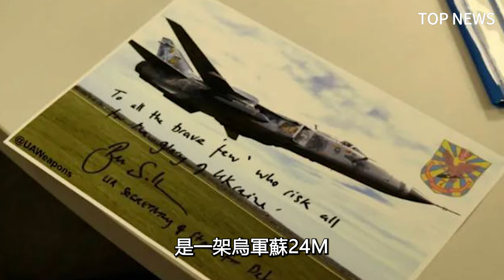（音頻重製版）2024年，烏軍要這樣打才有機會，本期火力君深度解讀烏軍優缺點，來聊一聊如何讓烏軍堅持到最後 | 作戰計畫 | 反攻 | 俄烏| 頓巴斯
再過兩周，俄烏戰事就正式進入第三年，在這兩年中，火力君分析了這麼多期俄烏戰事，如今，這場戰事已經到了至關重要的時刻，無論是各國大選，還是北約援助減少，這都將影響烏克蘭戰場的局勢，借助這個機會，火力君想和大家來聊一聊，2024年，烏克蘭該怎麼撐下去。